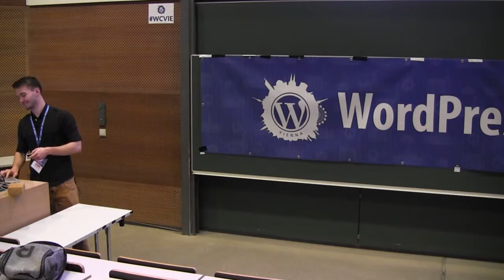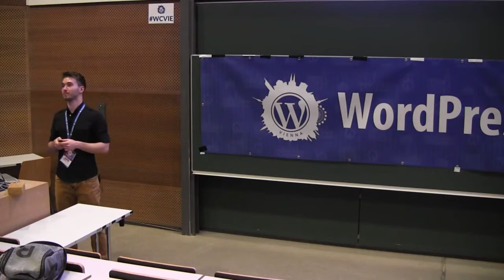Dominik Liss: WordPress Migrationen leicht gemacht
Es gibt viele Möglichkeiten, die einem die automatisierte Migration einer WordPress Seite ermöglichen. Ab und zu funktionieren diese jedoch nicht und dann muss man den weiten Weg gehen und die Seite manuell übersiedeln.
In dieser Präsentation werden wir über die Pitfalls der Migrations-Tools, die Herausforderungen einer manuellen Übersiedlung und über den richten Weg für Developer, diskutieren.